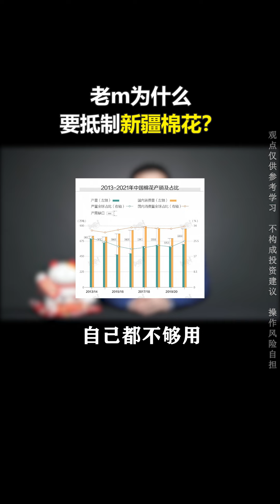美国为什么要抵制新疆棉花？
为什么最近BCI开始抵制新疆棉花，闹的越演越烈，到底原因是什么？本视频为你解读